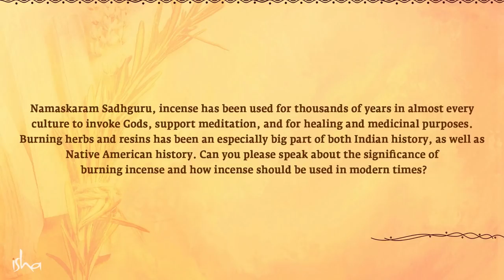Sadhguru speaks on the Benefits of Burning Incense in your Home.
Sadhguru explains the benefits of burning natural incense and warns us of the harmful effects of certain kinds of modern incense.